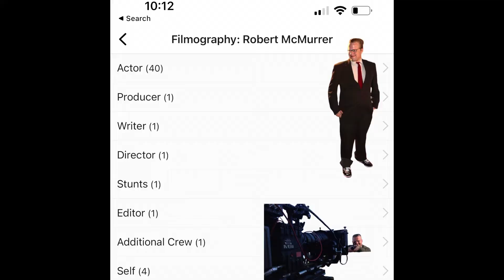Come To New Castle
Come to New Castle, Indiana for the next solar eclipse.